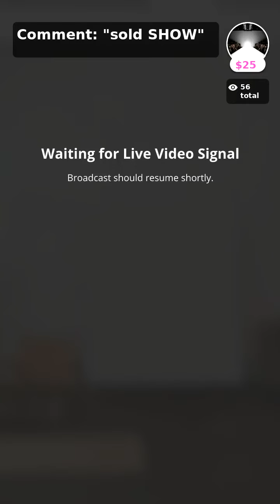Wow!! This Is Unbelievable!! Curvy Plus Size Boutique